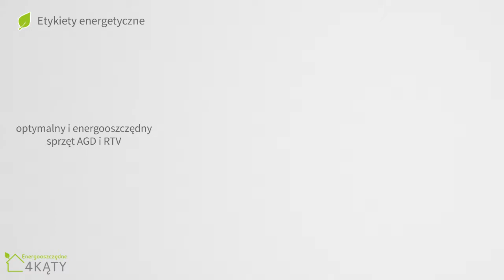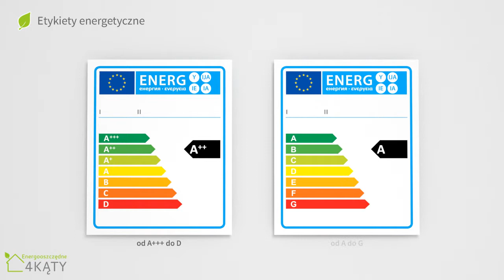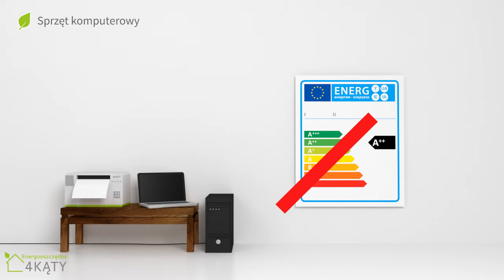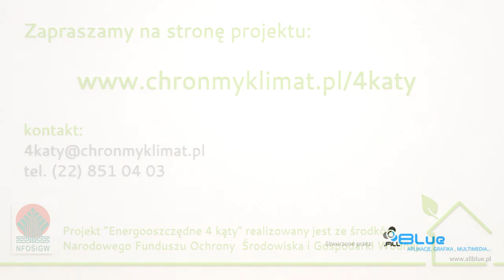"Energooszczędne 4 kąty" /16/ Wyposażenie domu energooszczędnego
Piętnasta z cyklu dwudziestu prezentacji multimedialnych przygotowanych w ramach projektu "Energooszczędne 4 kąty" realizowanego przez Instytut na rzecz Ekorozwoju ze środków Narodowego Funduszu Ochrony Środowiska i Gospodarki Wodnej.

Głównym celem projektu jest dostarczenie kompleksowych i rzetelnych informacji na temat energooszczędnego i pasywnego budownictwa oraz zainteresowanie wyborem inwestycji, które są przyjazne nie tylko dla swoich mieszkańców, lecz także dla środowiska.

Projekt „Energooszczędne 4 kąty" realizowany jest we współpracy z ekspertami Krajowej Agencji Poszanowania Energii (KAPE), posiadającymi szeroką wiedzę i bogate doświadczenie w obszarze zrównoważonego budownictwa.